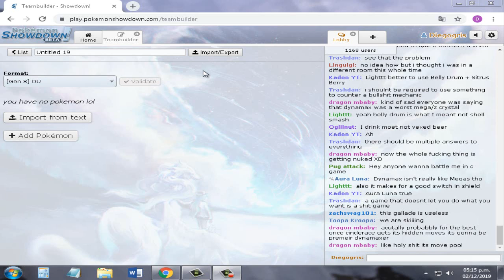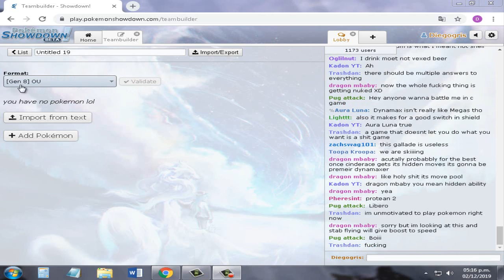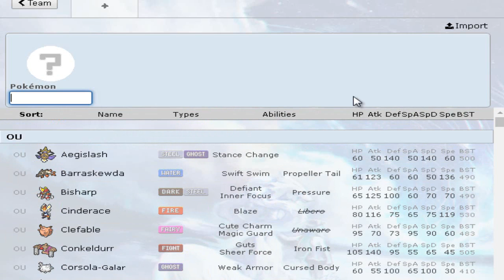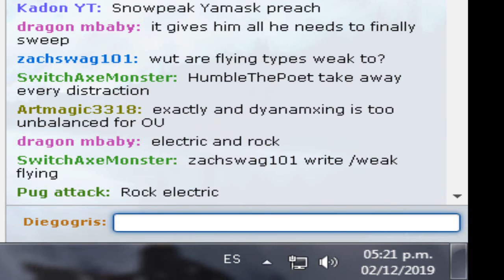Los 31 Pokemon de Gen 8 Ou - Noticias Pokemon Showdown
Finalmente salio la lista de los pokemon que se quedaran en Ou gen8. Tambien hablo acerca del rumor del baneo del dinamax, de Darmanitan Galar y mas